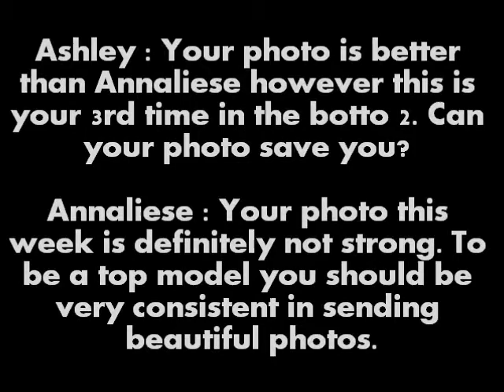Pot Ledom C12. E04. (CG:Monika) (Vote For Covergirl)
01. Nastasia Scott - (talkingtopmodel) [ANTM19]
02. Victoria Henley - (evangeline0919) [ANTM 19]
03. Annaliese Dayes - (studdmcdonut) [BINTM 5]
04. Ioanna Dedi (ke1ta2gi3ku4do5 ) [NTMG 1]
05. Laura Scaife - (atopmodellover) [NZNTM 1]
06. Ashley Brown - (topmodel999999) [BINTM 5]
07. Monika Kwiecien - (faerieangel22) [NTMG 1]
08. Charlotte Holmes - (mario11665) - [BINTM 6]
09. Kelsey Martinovich - (purplepaint143) - [AUSNTM 6]
10. Montana Cox - (OoSleePLesSsoO) [AUSNTM7]

Eliminated
14th. Lola Van Vorst - (nexttopmodel0505) [AUSNTM5]
13th. Joy McLaren - (tdizzy999) [BINTM 6]
12th. Sophie Van Den Akker - (feddeantm) [AUSNTM 6]
11th. Cassi Van Den Dungen - (bradkavanagh123) [AUSNTM 5]